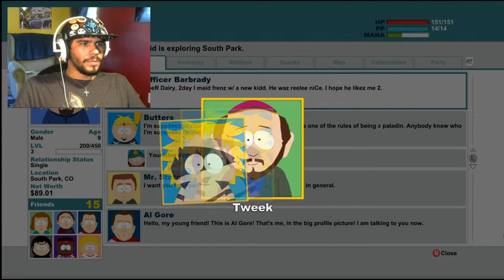OH NO MONGORIANS! | South Park The Stick of Truth - Part 3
I also bust Craig out of detention and fight gingers. ENJOY!